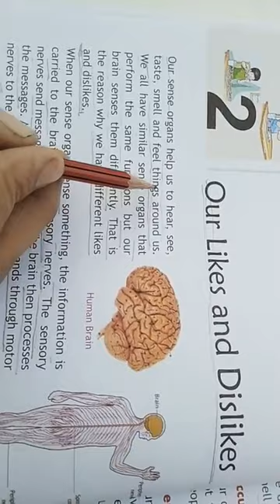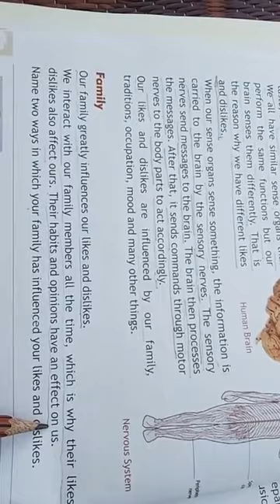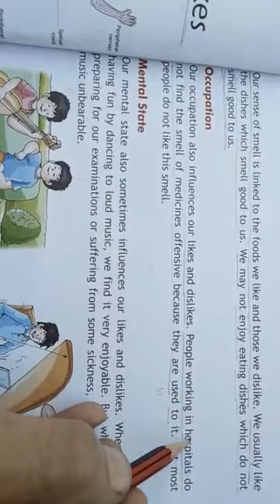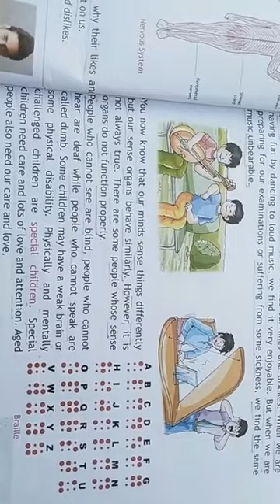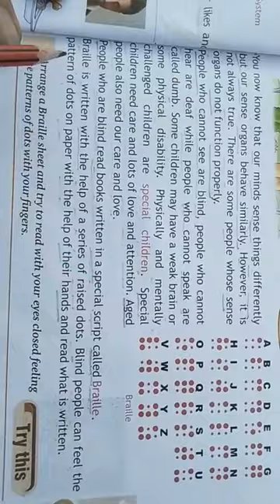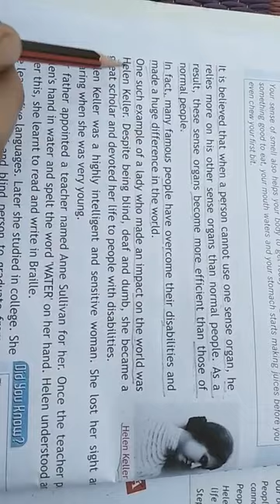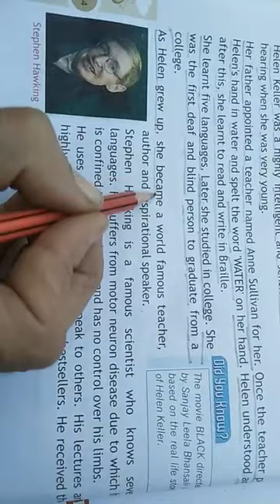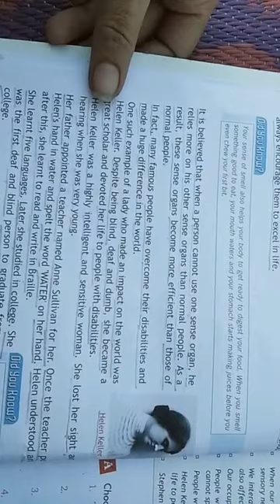EVS lecture 3 class 5th chapter 2 part 1